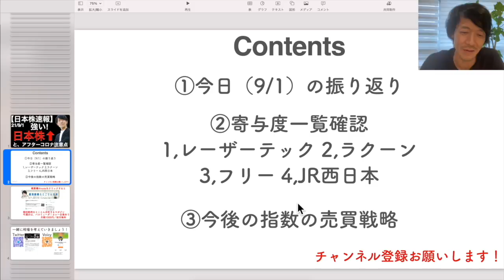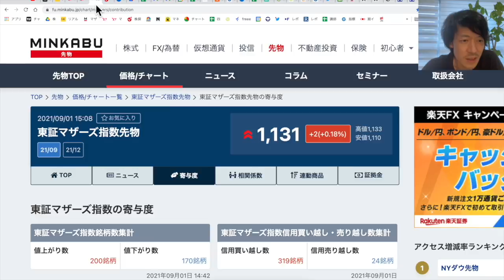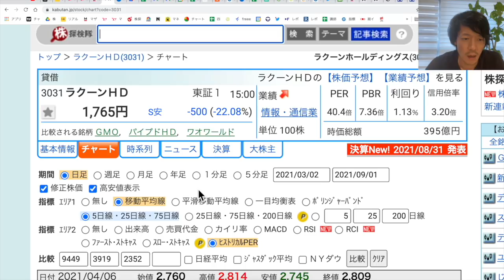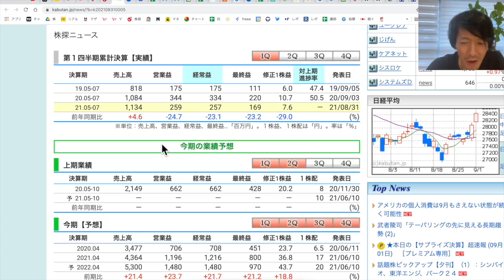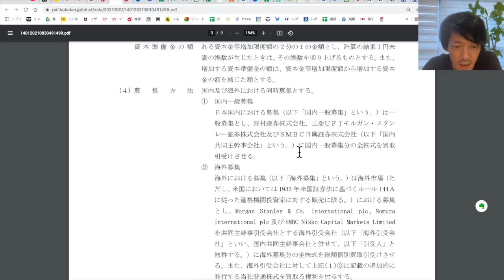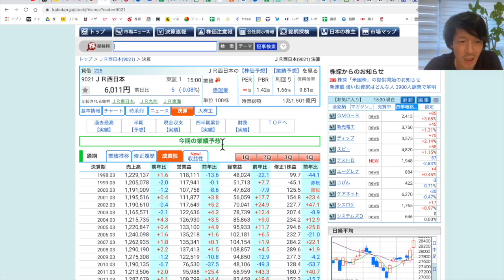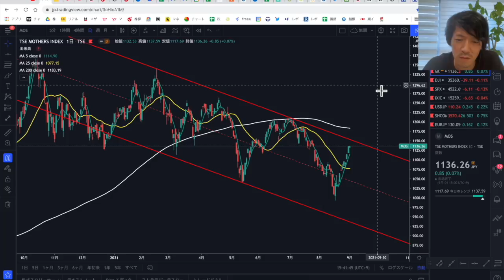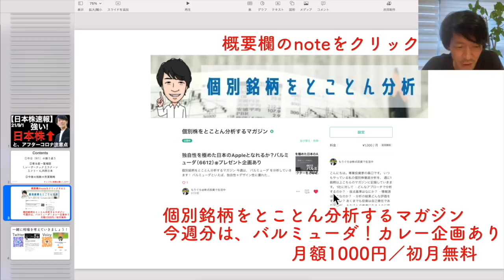【日本株速報】21/9/1 強い！日本株⬆ただし、アフターコロナ株には注意点も！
▼LINE証券
「株の福袋キャンペーン」実施中！

（12/27～1/24まで）

最新記事：独自性を極めた日本のAppleとなれるか？バルミューダ（6612）※プレゼント企画あり

▶7/26（月）noteのイベント登壇しました※youtubeあり
好きなことを続けるための「お金の話」〜ゼロからの資産運用・株式投資〜

1ヶ月無料で試せて、月1冊無料で本が聞ける！解約後もダウンロードした本が聴き続けることができる！

▶Voicyやってます：耳でまなぶ株式投資チャンネル　毎朝5時に配信中